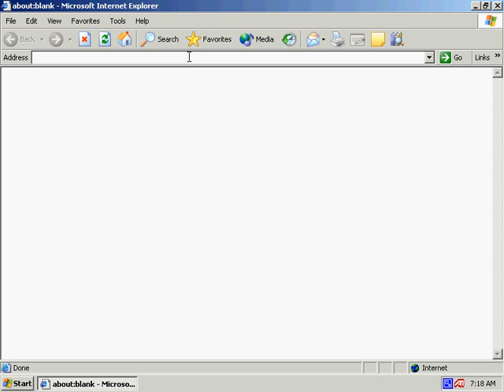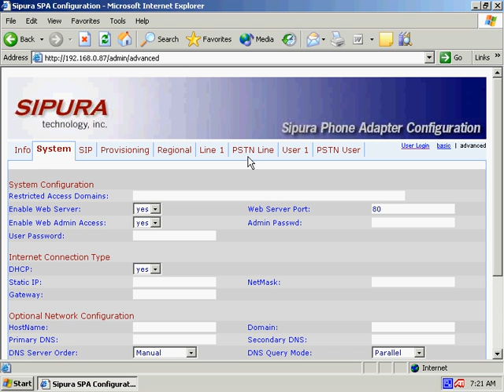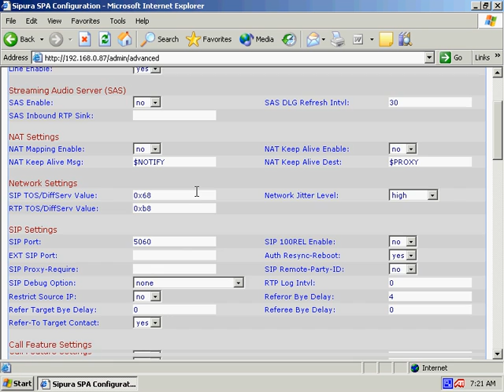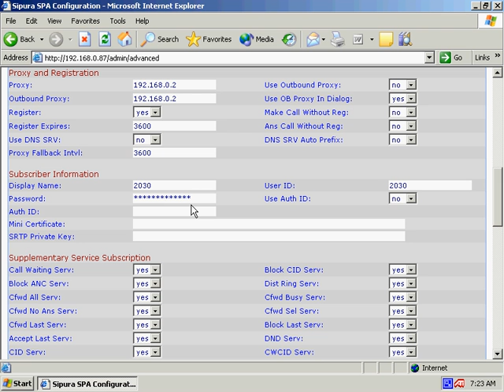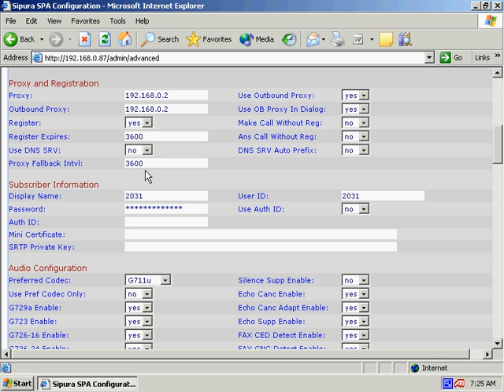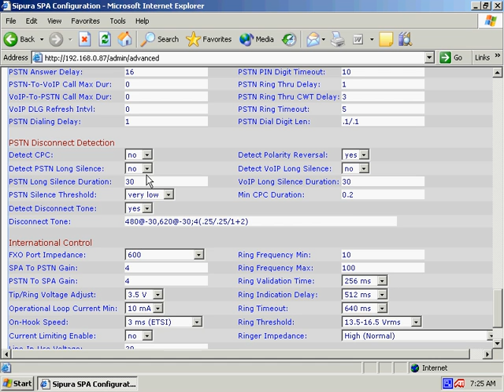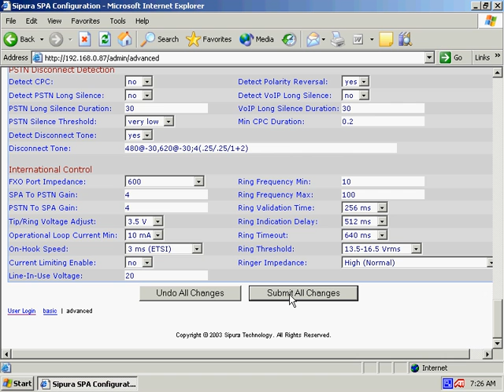VoIP Video 2006: konfigurasi Linksys spa3000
konfigurasi Linksys spa3000

OnnoCenter